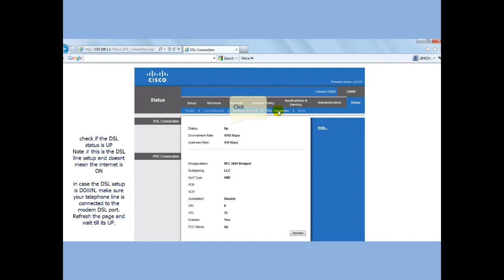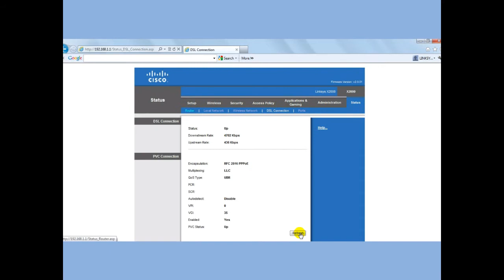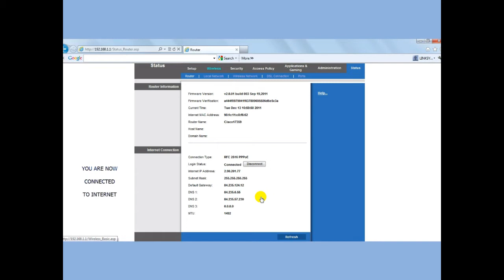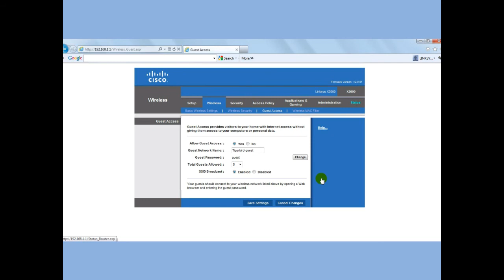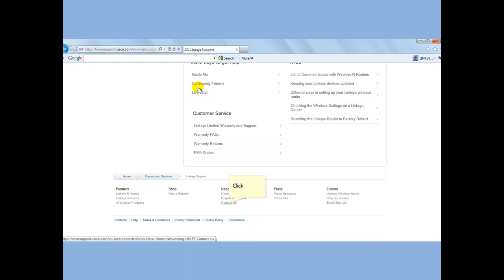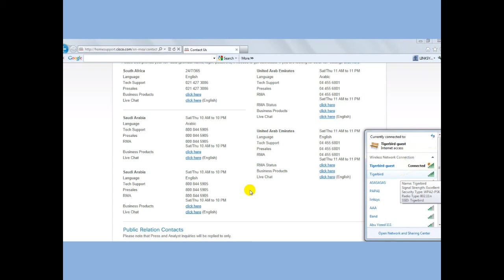SETTING UP LINKSYS X2000 AND X3000 MODEM ROUTERS AS PER STC DSL CONFIGURATION.wmv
STC DSL Configurations
لشركة الاتصالات السعودية   DSL برمجة
(For STC, Saudi Telecom Company, ADSL Service ONLY)

1. Open your web browser. Enter in the web browser's Address field. Press Enter.
1. قم بفتح متصفح الانترنت بعد التأكد من توصيل جهازك بشبكة و كتابة العنوان التالي مع الضغط على زر الإدخال.

2. On the login screen, enter admin in lowercase letters in both the User name and
Password fields (admin is the default user name and password). Click OK.
2. سوف يطلب ادخال اسم المستخدم admin و كلمة المرور admin و الضغط على زر الإدخال.

3. The Basic Setup screen appears. Enter the STC settings for the Encapsulation, Multiplexing, and Virtual Circuit (VPI and VCI) fields.
3. أدخل المعلومات التالية حسب المطلوب فى الخانات و إضغط على زر save .

Encapsulation:   RFC2516 PPPoE
Multiplexing:  LLC
Autodetect:  Disable
Virtual Circuit: 0 VPI
   35 VCI